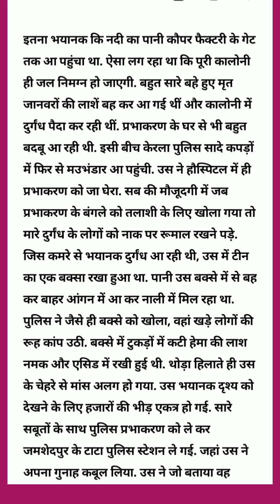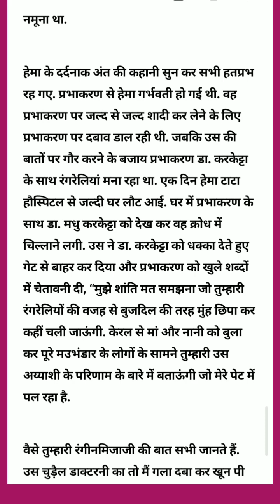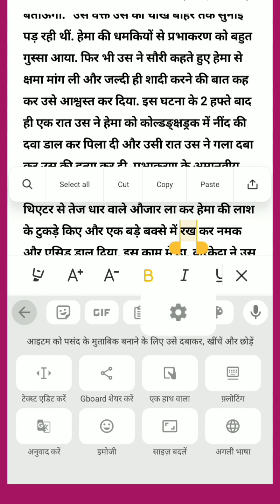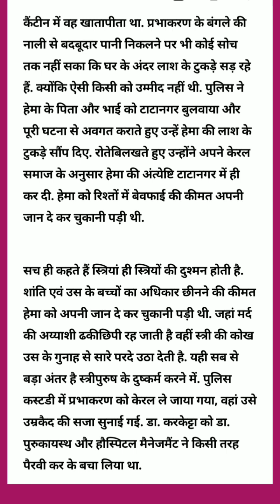इश्क के चक्कर में फसी औरत को अपनी जान गवानी पड़ी,crime story 😭sumaan